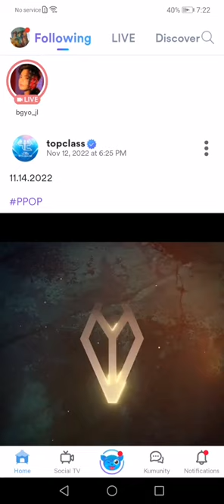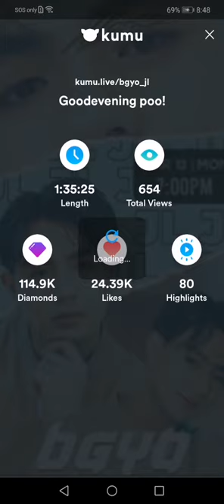BGYO | JL kumu Live - March 13, 2023